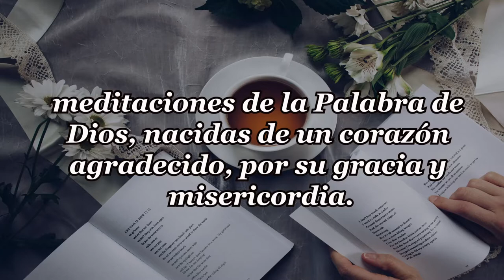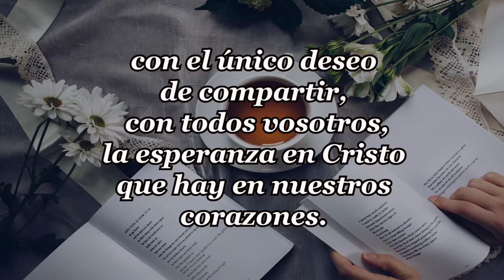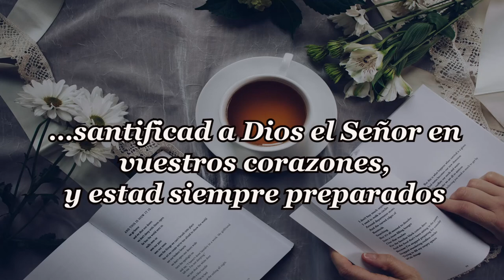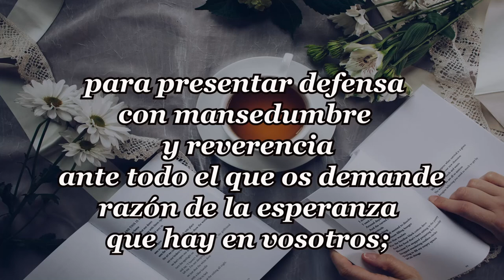257-VENCIENDO A LA MUERTE